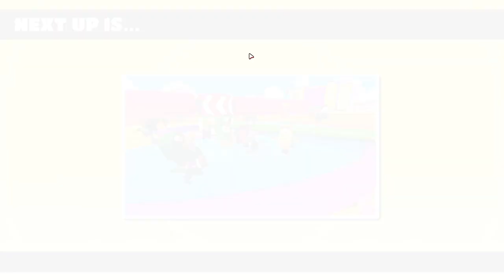GEMMAD MAU DIAKUI GANTENG TAPI GA JADI MENANG TERUS!! | Fall Guys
Halo semua hari ini gua dan teman-teman akan main game rusuh, ya benar kita main Fall Guys! Semoga kalian enjoy dengan videonya! :D
Friends:
- @Bli MadE
- @Matem John Stones